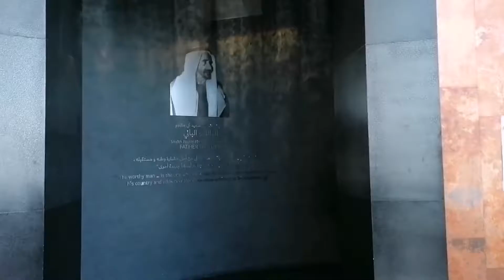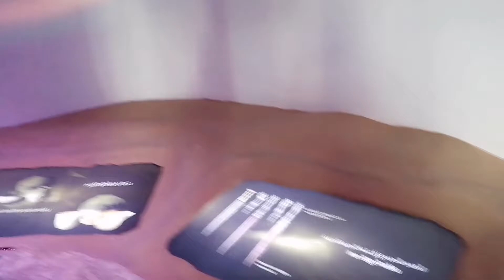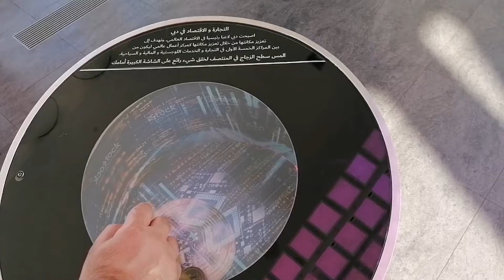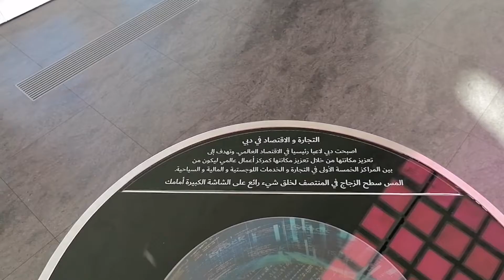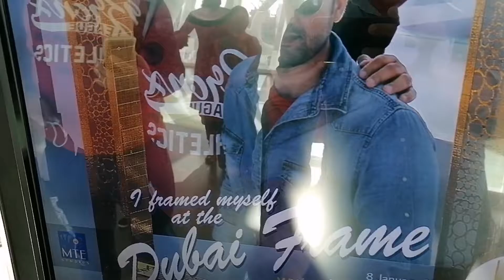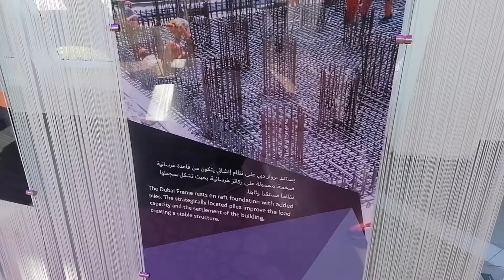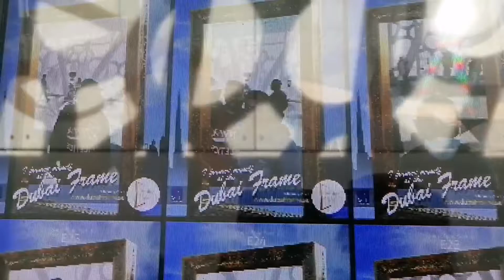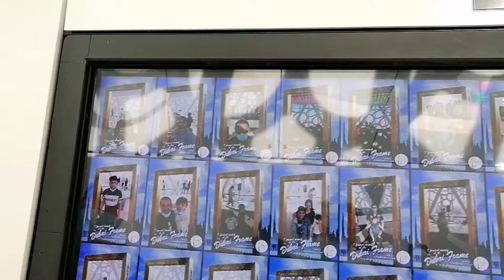Dubai frame vlog #6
It's nice place very high nd mid of dubai.